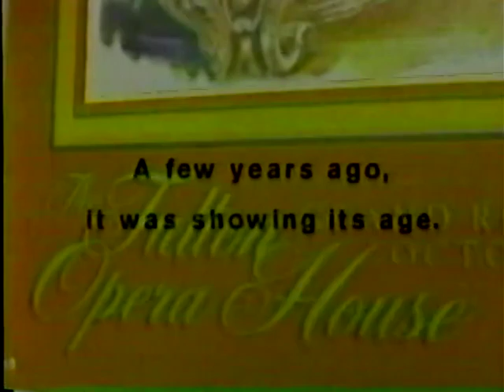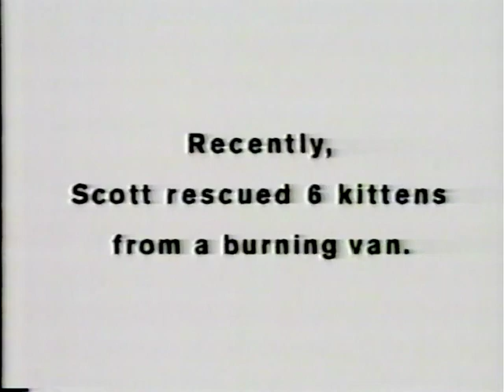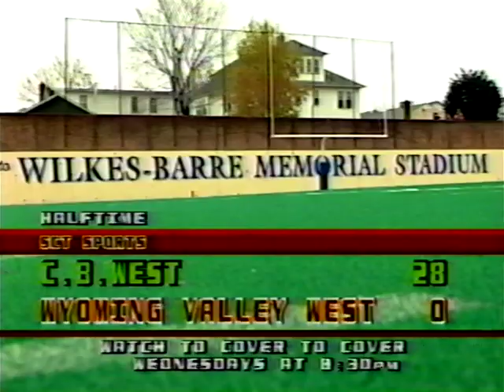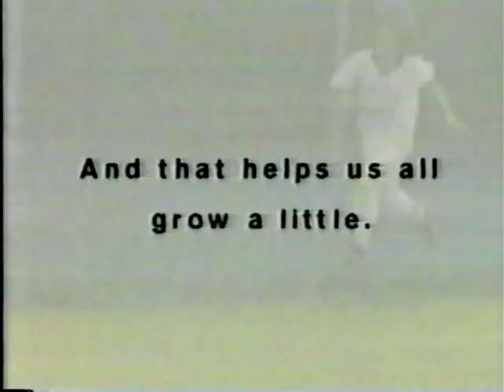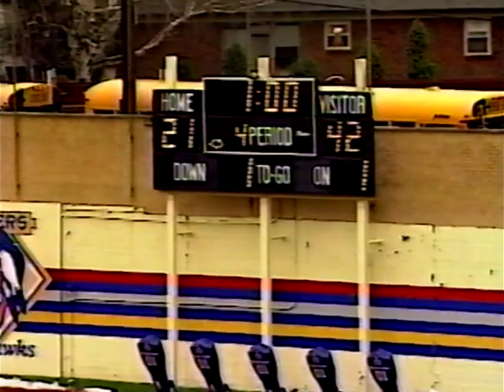1997 PIAA Eastern Semifinals: Central Bucks West vs. Wyoming Valley West High School Football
Central Bucks West vs Wyoming Valley West, 1997 Full TV Game. 11/20/97
CBW 42 -  WVW 21

Game televised by Suburban Community TV, Doylestown, PA